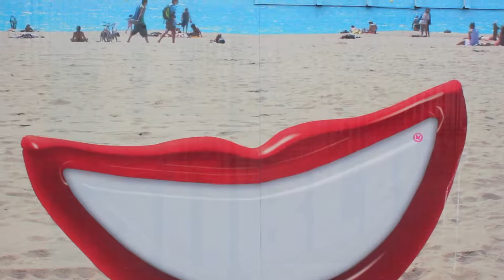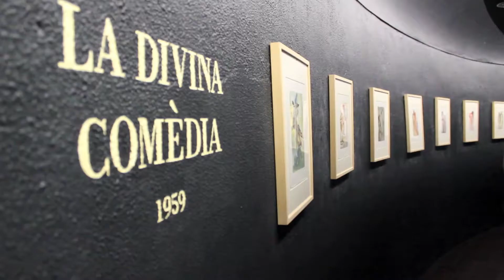Às voltas em Barcelona